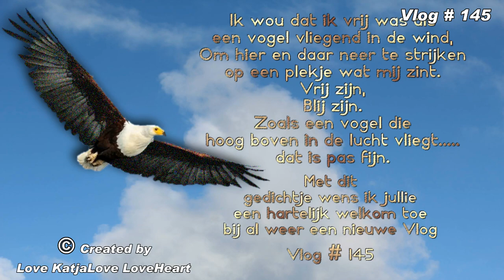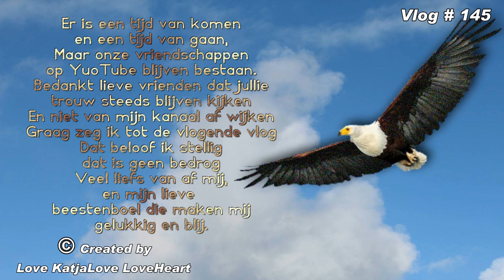Geen normale dag problemen met mijn scootmobiel de acculader die lade niet dus kon niet te ver weg m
Geen normale dag problemen met mijn scootmobiel de acculader die lade niet dus kon niet te ver weg monteur er bij gehad Vlog # 145

Megapixels (effectief):  20.1 MP
Beeldsensorformaat:  1/2.3 inch
Beeldstabilisator:  Ja
Optische zoom:  5 x
Samsung Galaxy S5:
Resolutie 720x1280